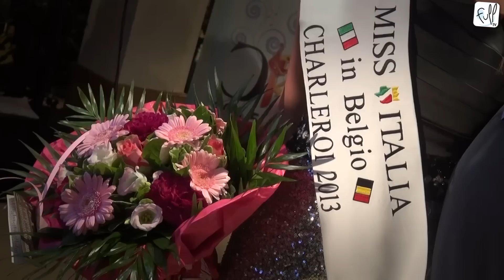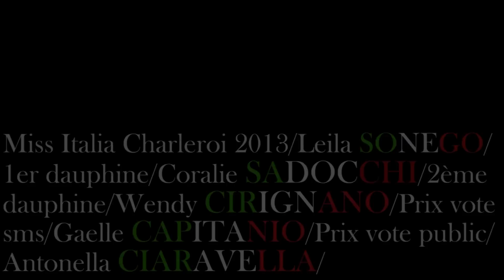Miss Italia Charleroi 2013: Ambiance du Spectacle.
Ce samedi 27 avril 2013, avait lieu à L'HÔTEL CHARLEROI AIRPORT, l'élection Miss Italia Charleroi 2013.
FullTv vous a ramené quelques images... ainsi que les impressions des candidates...

CONCEPT DU CONCOURS:

Miss italia nel mondo est un concours international qui est organisé depuis 1991.  L'idée de départ d'Enzo MIRIGLIANO, organisateur international, était de rendre hommage à l'immigration italienne, parsemée de par le monde.  Au-delà de toute rhétorique, cette initiative vise à remercier avec simplicité, le sacrifice des italiens qui ont quitté la patrie et on su s'intégrer partout dans le monde en respectant les valeurs et les modes de vies des pays d'accueil.C'est sur la mise en valeur de notre jeunesse féminine qu'il a porté son  choix, avec l'espoir  qu'elle puisse, en quelque sorte, être les ambassadrices de charme du « made in italy ». Les italiens dans le monde :    Selon une étude de l' A.I.E (Association internationale à l'étranger) ont estime à 60 millions le nombre de personne qui ont un lien avec l'Italie.  Si on se réfère à ceux qui ont gardé la nationalité ils sont pas moins de 6 millions.  En analysant ces chiffres, cette initiative prend tout son sens.Un message de Culture :Miss italia nel Mondo est réservé aux jeunes filles d'origine italienne qui vivent à l'étranger.  Cette initiative est unique dans son genre, et encourage les participantes à nouer ou renouer des liens avec la culture les traditions de leur pays d'origine. Miss Italia in Belgio  CHARLEROI est avant tout une manifestation culturelle qui vise à sélectionner les candidates et de les préparer à cette « olympiade de la beauté ».  Durant la préparation de ce concours, des activités sympathiques se succèdent (soirée karting, visite de musée et notamment le site du Bois du Cazier, sortie cinéma, en route avec la Scuderia Belgio en voitures italiennesprestigieuses, déguster une glace, sortie entre copines...  Le slogan de l'organisation de Charleroi est « Miss italia CHARLEROI crée des liens », donc pas question de faire des candidates des rivales, mais bien des amies.